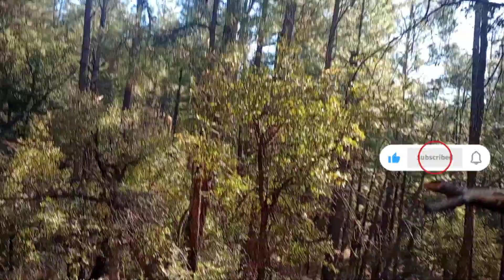Golden Adventure with Three Furry Explorers! 🐾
Embark on a thrilling gold panning adventure in the scenic Prescott National Forest of Arizona! Join us as we journey through snow-covered landscapes, frolic with adorable puppies, and explore the majestic woods with our three beloved dogs. Watch as we uncover the excitement of treasure hunting by the river, accompanied by playful canine companions. Don't miss out on this unforgettable expedition filled with nature's wonders and precious moments! 🏞️💰